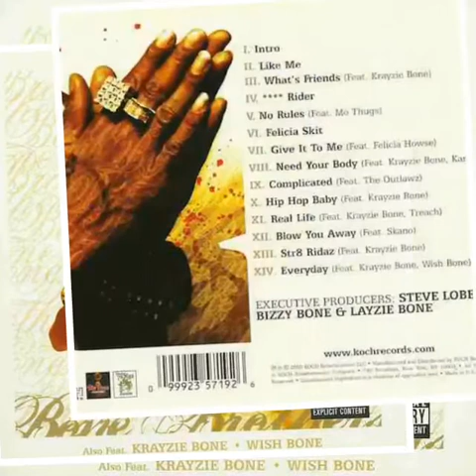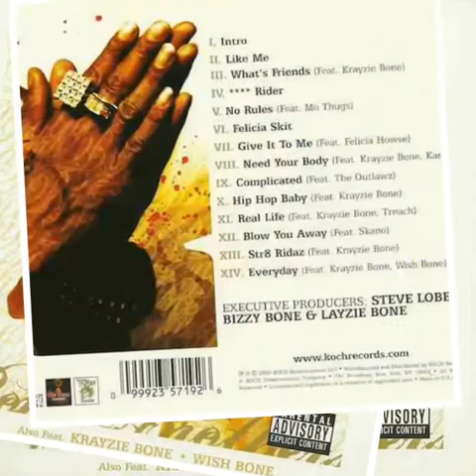Layzie Bone & Bizzy Bone - Real Life feat. Treach (Bone Brothers)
Artist: Layzie Bone & Bizzy Bone
Album: Bone Brothers
Label: Koch Records
Format: CD, Album
Country: US
Released: February 22,  2005
Genre: Hip Hop
Style: Gangsta
Featuring: Treach